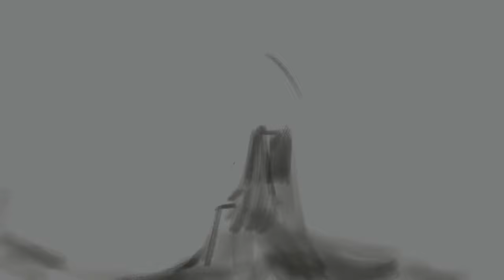SPEEDPAINT | Moonlight Princess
Speedpaint of a moonlight dragoness.

Have fun watching this video! I hope you like it!

Thank you for your comments and support!

What I'm using?
-Ipad
-Procreate